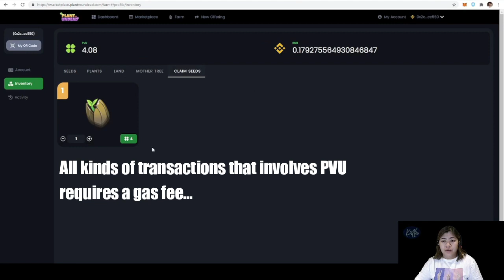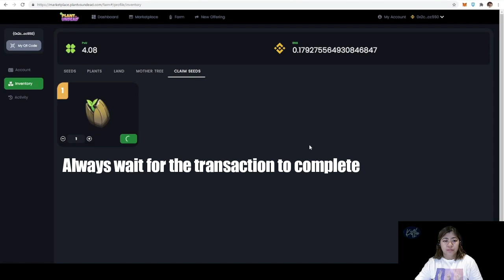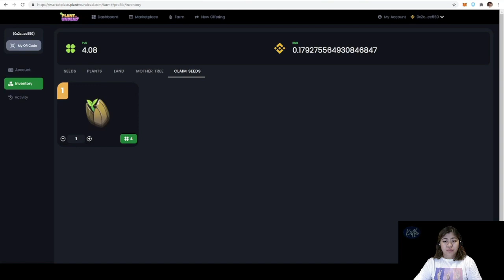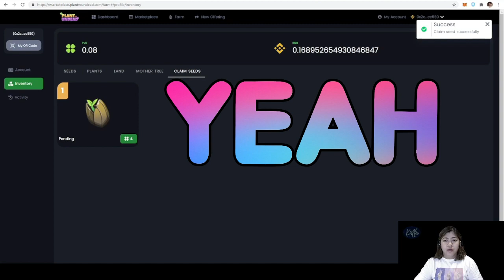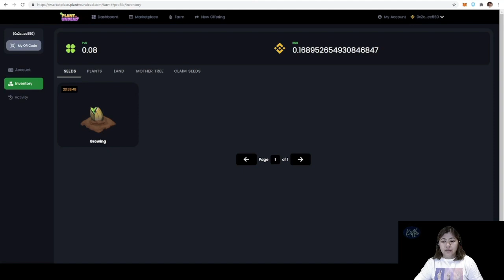Plant vs Undead | Exchange Saplings to Seed | KatLee Gaming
Have you accumulated 100 saplings already? If yes, go ahead and exchange them for a seed. The seed will grow to be a permanent NFT Plant!

In this video you'll see how I failed during my first claim due to maintenance. Good thing I only needed to wait overnight and finally got my seed after reset. It's now growing in my account.